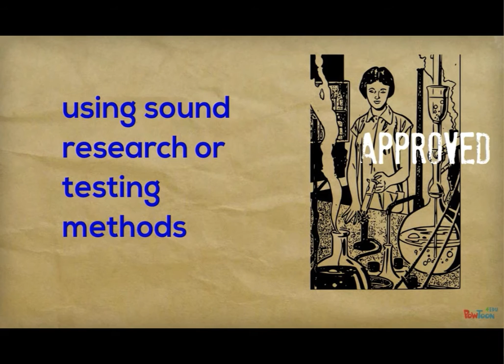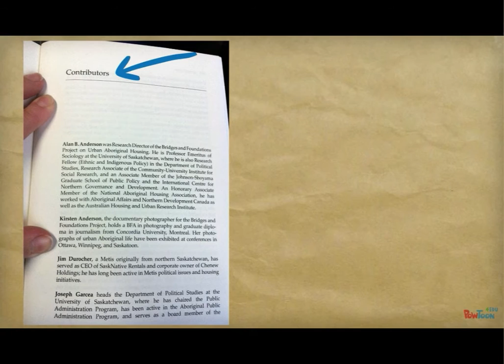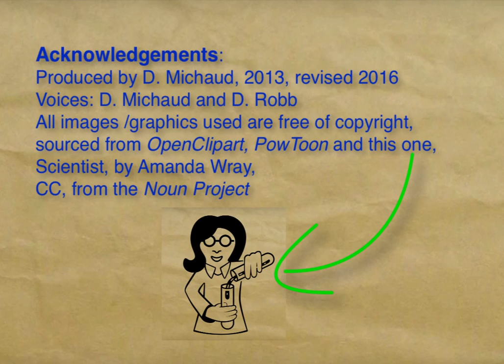Scholarly / Academic and Peer Review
This video provides:
• a definition of "scholarly information"
• tips for determining whether a book would be considered "scholarly"
• explains the process of peer-review

It is intended for undergraduates or students returning to a university student role after a long hiatus.

Addendum to the image credits at the end of the video: the "openclipart" images are attributed to "Steve Lambert "and "johnny _automatic" downloaded in 2013

This can be linked to, embedded or re-used but please provide attribution (credit the creator) The credits info is at the end of video.) I would love to be notified of any linking, embedding, re-posting in the comments below. Thanks!